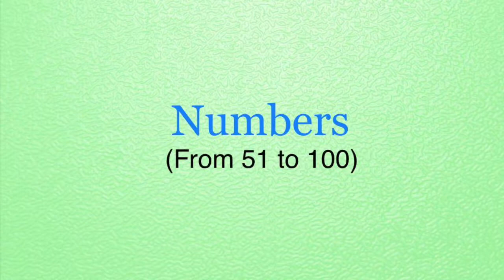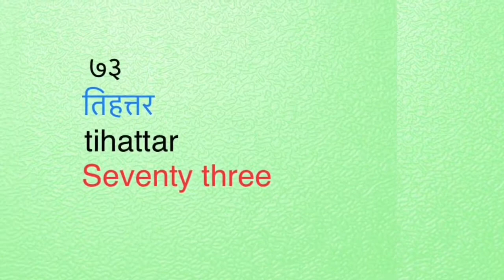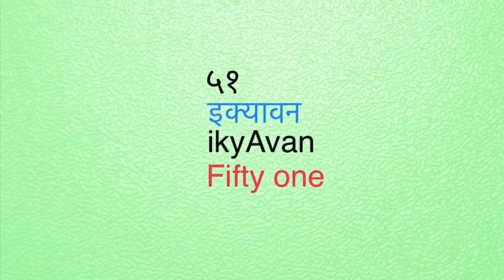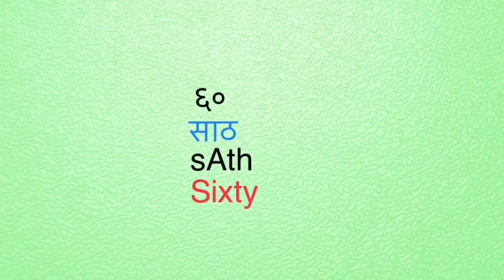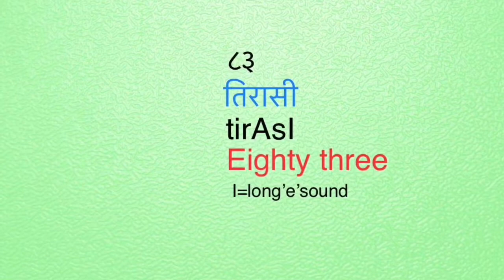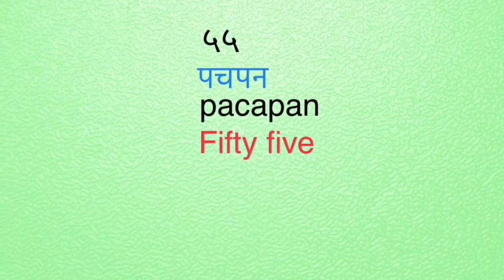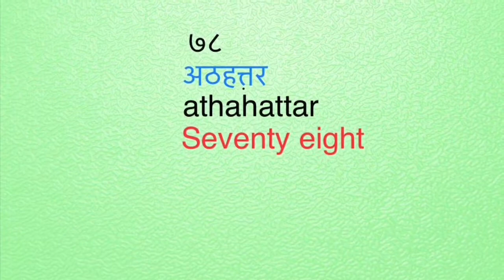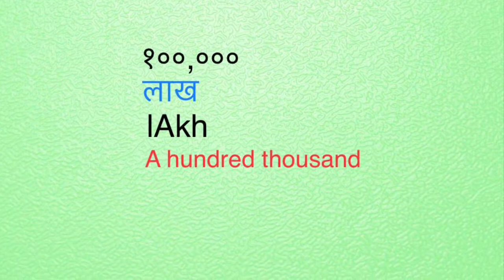Numbers (From 51 To 100)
This video will help you learn counting in Hindi.